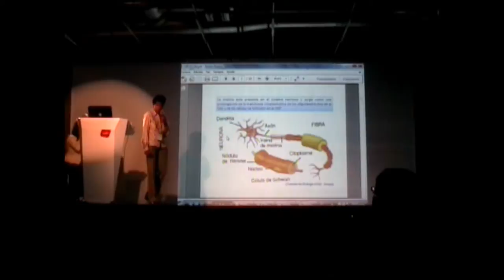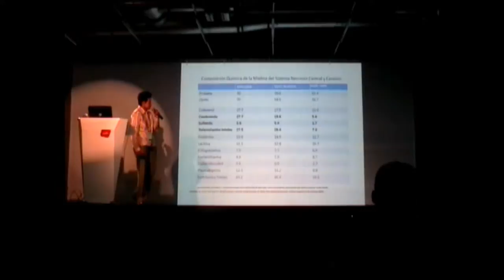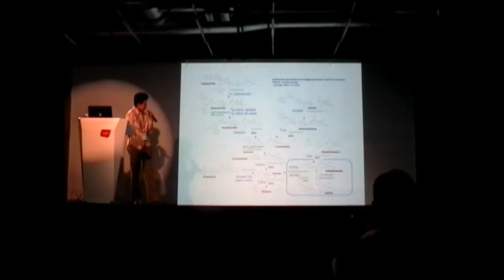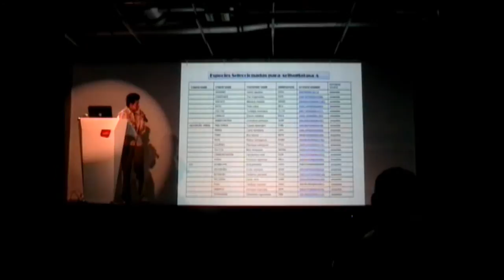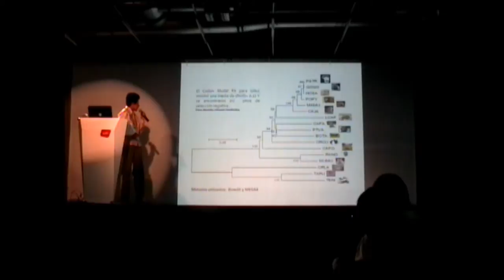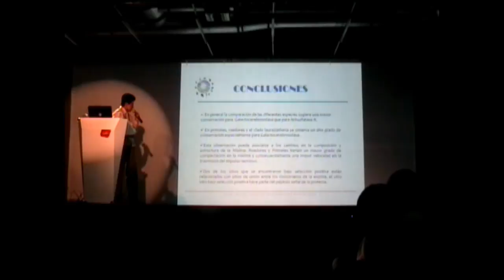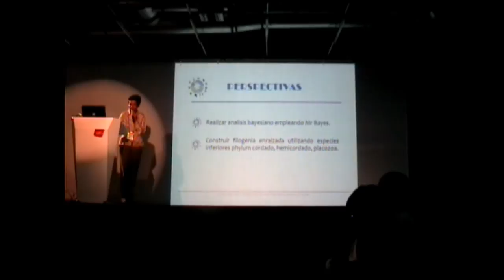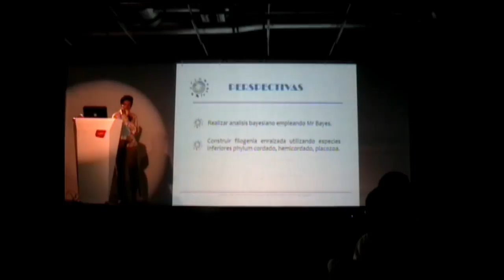III Simposio ColEvol - Olga Yaneth Echeverri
Estudio filogenético de dos proteinas asociadas con la degradación de la melanina
Olga Yaneth Echeverri